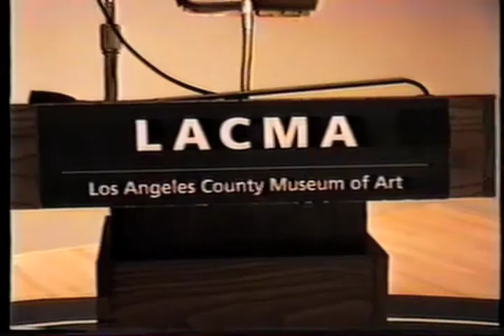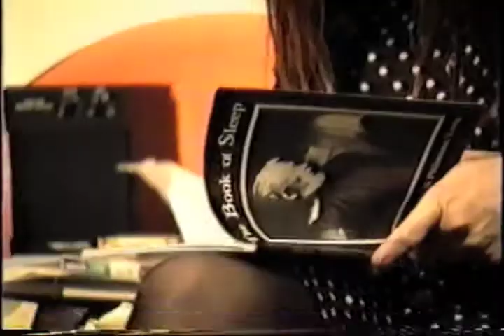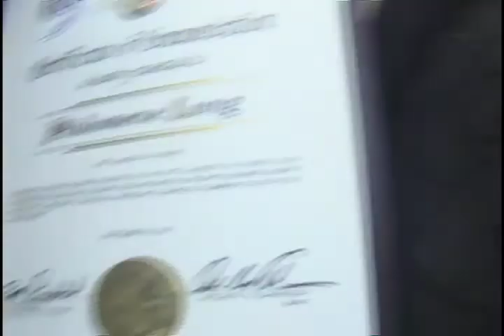PHILOMENE LONG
A short film on the life, the poetry and accomplishments of Philomene Long, the late and great Poet-Laureate of Venice, CA.
A film by Pegarty Long and Raven Productions